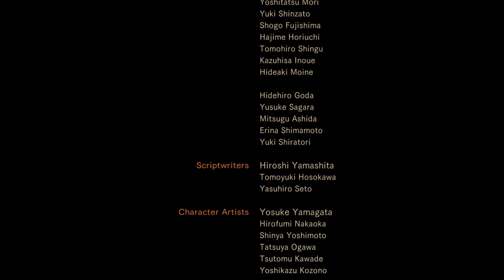Resident Evil Revelations 2 Episode 3 PS4 Walkthrough Deutsch Part 7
Ich zeige euch hier Resident Evil Revelations 2 Episode 3. Es wurde über Twitch gestreamt.

Basierend auf dem episodischen Aufbau von Resident Evil Revelations erscheint Resident Evil Revelations 2 als vollständige Version und bringt die neuesten Episoden und zusätzlichen Extras zu den Fans, so dass sie direkt loslegen können.

Resident Evil Revelations 2 ermöglicht ein Wiedersehen mit der unter Fans der Serie beliebten Claire Redfield, die dachte, den Fluch von Raccoon City losgeworden zu sein und mittlerweile für die Anti-Bioterrorismus-Organisation Terra Save arbeitet. Auf einer Firmenparty trifft sie auf Moira Burton, Tochter der Resident Evil-Legende Barry Burton. Alles läuft prima, bis plötzlich vermummte und bewaffnete Unbekannte die Feierlichkeiten stürmen. Claire und Moira werden ausgeknockt und erwachen einige Stunden später in einem düsteren, verlassenen Gefängnis. Es gibt nur einen Weg, herauszufinden, wieso sie hier sind und wer ihnen das angetan hat - gemeinsam. Sie treffen auf die furchteinflößenden neuen "Befallenen", denen sie nur mit sorgsamer Einteilung der Waffen und Munitionsvorräte Herr werden können. Werden es Claire und Moira schaffen zu überleben und herausfinden, wie sie an diesen höllischen Ort gelangt sind? Wem werden sie noch begegnen? Eine mitreißende Handlung voller Wendungen und Überraschungen wird Spieler ständig rätseln und mitfiebern lassen.

Gernre: Survival-Horror
Game Release: 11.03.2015 (PS4 Download)
Publisher: Capcom